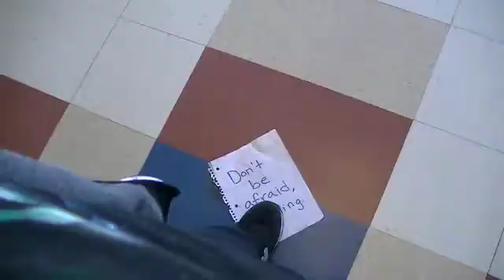Her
A thriller. Focus on mood and tone.
A female student is being stalked.